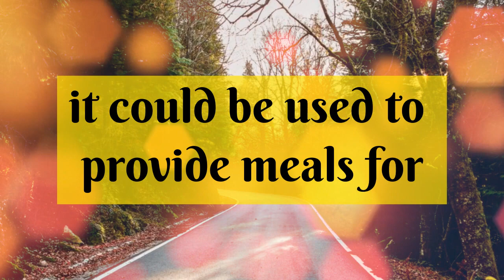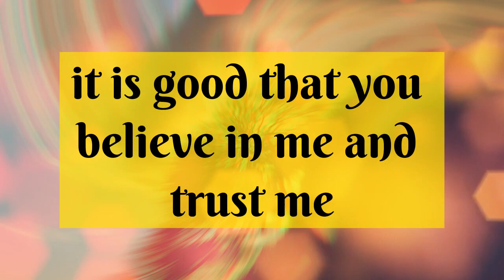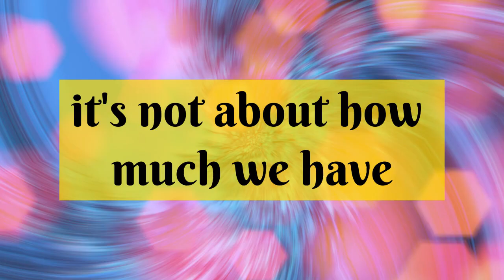11:11💌Angels Says Congratulations! The final... Angels Message✝️God Miracles Today 1111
11:11💌Angels Says Congratulations! The final... Angels Message✝️God Miracles Today 1111

God message
Jesus
Jesus message
God messages
Urgent message from God
Jesus says
Angel Signs
God msg
God helps
Godly quotes
Bible Quotes
God says
Positive life affirmation
Lord Helps
Jesus quotes
God
Angels message
Universe message
Life quotes
Money miracle
Financial abundance
Angels message
Jesus message
Godly quotes
Faith quotes
Universe message
Angel message